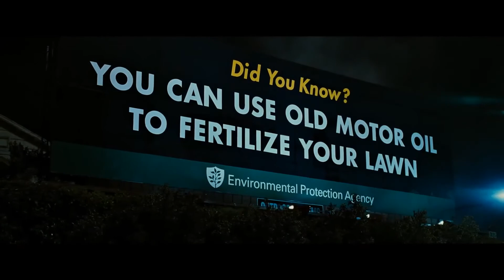Fight Club - Trailer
Country - USA, Deutschland
Genre - Drama

An insomniac office worker and a devil-may-care soapmaker form an underground fight club that evolves into something much, much more.